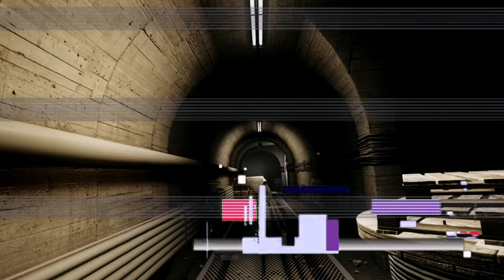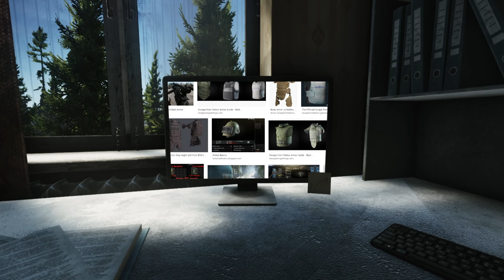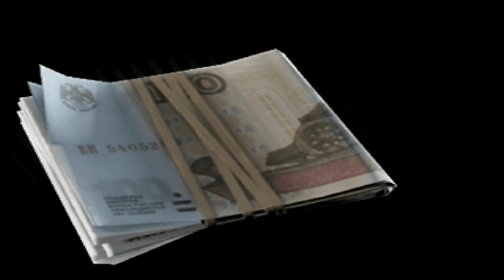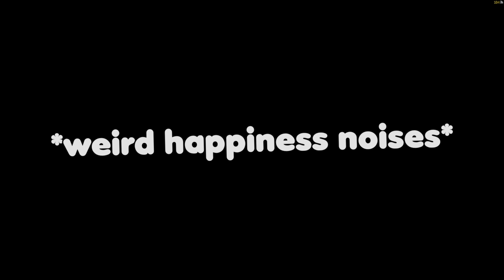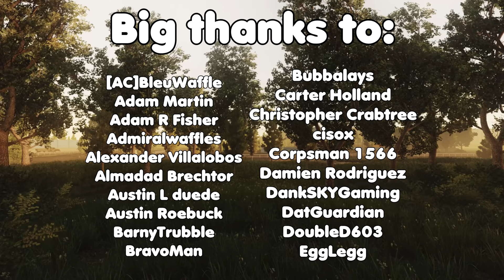THE MOST DANGEROUS RAID - Escape From Tarkov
Birocratic - Jon Gordo

Big thank you to my patrons:
[AC]BleuWaffle
Adam Martin
Adam R Fisher
Admiralwaffles
Alexander Villalobos
Almadad Brechtor
Andrew Gross
Austin L duede
Austin Roebuck
BarnyTrubble
BlueSn00w
BravoMan
Brendan Gelinas
Bubbalays
Carter Holland
Chiba_City_Cowboy
Christopher Crabtree
cisox
Corpsman 1566
Damien Rodriguez
DankSKYGaming
DatGuardian
DoubleD603
egg_milo_egg
EggLegg
Eoin Moore
Ev3rLeX
Gahblaghle
Garrett Collett
grapefruitdressgrape
Gunnar Hansen
Isaiah Beavers
Isham David hammer
Jacob Cripe
James H
Janvier Suman
Jarick
Josue Miranda
Kristian Lundø
Kusinwolf
Lindernman
Malotalo
Mark O'Brien
Martin Lehmann
mathias drago
Matthias Foss
Michael Rushby
Mike Mulhausen
Mikey
Mitch Ploenske
Moritz Kiesow
Mr.GreenThumb
Neozyem
OCD_Walrus
Oliver Nichols
Olivier Jaquet
Olly Crossley
OPmaster77
PaleAle
PlebausaurusRex
popcornchickan
Rhys
Sacha Brenac
Samuel Finckh
Shaineplays
SLANUNS
sneakyfishy
spaghettifi
sregister
SuddenDesign
Supova
Syloeh
tampling
TheMightyNimrod
tNats
TripleFrequency
Vanderlin
YamiHelix
Zane Mercer
マンゴー

When I upload Escape From Tarkov Gameplay Videos, you will find many different things including stories of my adventures, intense PVP highlights and fights, fun gameplay, huge loot raids, boss fights, Funny Moments, and much more!

Escape from Tarkov is a hardcore and realistic online first-person action RPG/Simulator with MMO features and a story-driven walkthrough. Story-driven scenario based walkthrough as one of the multiplayer gamemodes. Complete raids on large scale locations with your friends or alone as a solo player.

Specs:

Processor: Intel(R) Core(TM) i7-8700K CPU @ 3.70GHz
RAM: 32GB DDR4-3200 RAM
Video Card: NVIDIA GeForce GTX 1080 Ti 11GB GDDR5X
2 TB Hard Drive
500 GB SSD